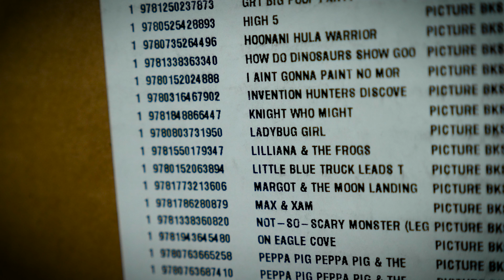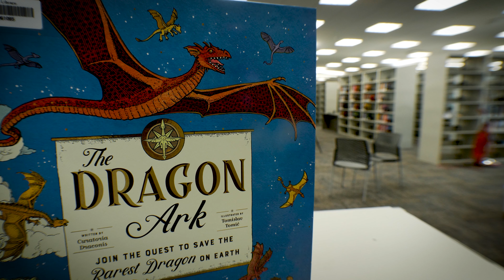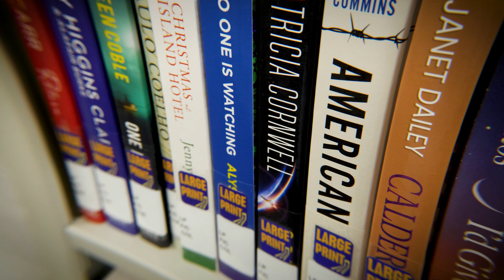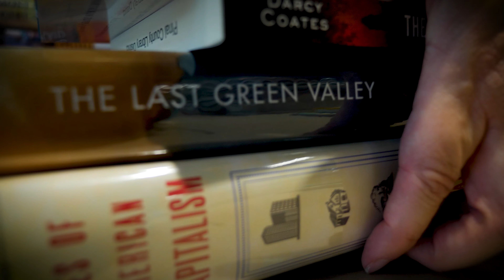Pinal County - San Tan Valley Library Update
Pinal County District 2 Supervisor Mike Goodman brings you the latest information on the new Library in San Tan Valley with final preparations taking place ahead of its expected opening next month! More to follow once an opening date is confirmed.